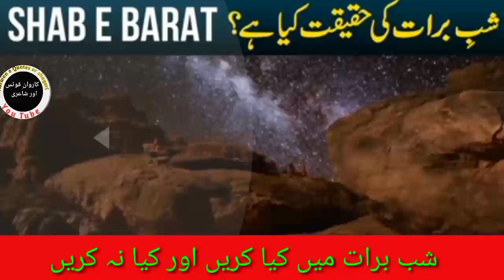what is the reality of Shab e Barat || shab e Barat ki Haqeeqat || شب برات بدعت یا عبادت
what is the reality of Shab e Barat । shab e Barat ki Haqeeqat ।
 شب برات بدعت یا عبادت